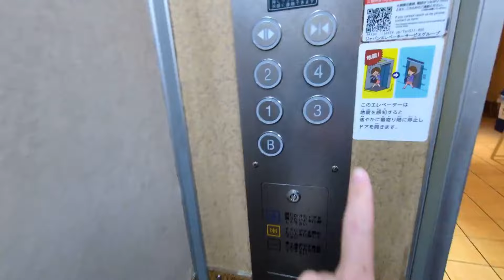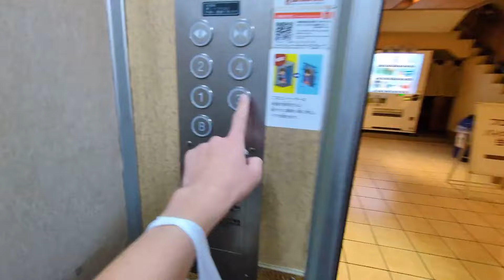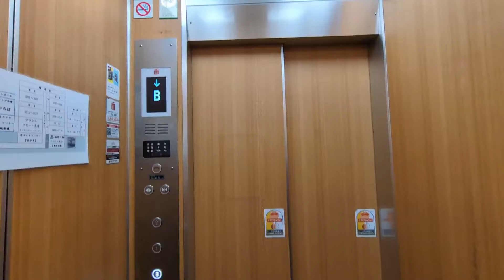【新A形から更新】伊東園ホテル松川館のエレベーター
2024年まで福寿荘では日立製の新A形エレベータが現存稼働していましたが、故障を機にそのまま更新されてしまいました。
更新後はメンテナンスを担当していたjes製（サミル）になりました。

同時に末広荘のアストロも更新されました。

華ひろばはB89未更新のため撮影を省略しています。

0:00～ 福寿荘
2:05～ 末広荘